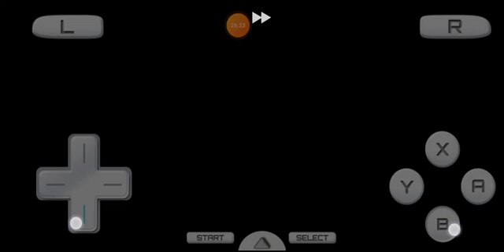Evil x1000|Pokemon platinum nuzlocke ep8